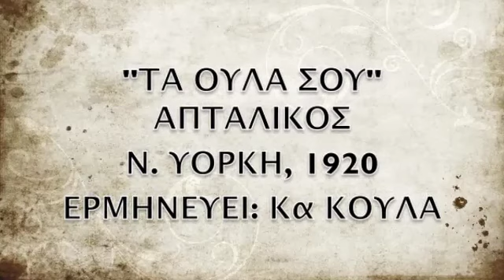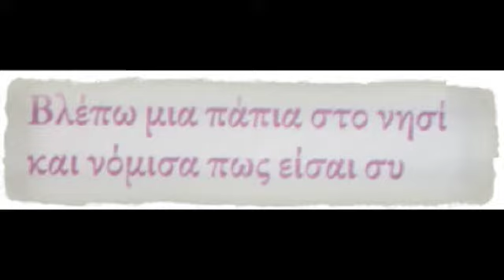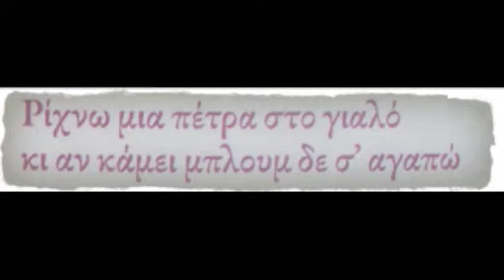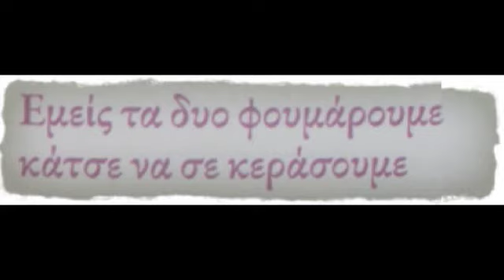ΤΑ ΟΥΛΑ ΣΟΥ, Ν. ΥΟΡΚΗ 1920, Κυρία ΚΟΥΛΑ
ΜΙΚΡΑΣΙΑΤΙΚΗ ΜΕΛΩΔΙΑ ΤΟΥ 19ου ΑΙΩΝΑ. ΤΟ ΤΡΑΓΟΥΔΙ ΗΧΟΓΡΑΦΗΘΗΚΕ ΣΤΗ Ν. ΥΟΡΚΗ ΤΟ 1920. ΑΠΟΤΕΛΕΙΤΑΙ ΑΠΟ ΑΝΕΞΑΡΤΗΤΑ ΔΙΣΤΙΧΑ. ΕΡΜΗΝΕΥΕΙ Η Κα ΚΟΥΛΑ (ΑΝΤΩΝΟΠΟΥΛΟΥ). Η ΠΑΡΑΓΩΓΗ ΤΟΥ ΔΙΣΚΟΥ ΕΙΝΑΙ ΤΗΣ ΕΤΑΙΡΕΙΑΣ ΤΗΣ. ΤΗ ΜΕΛΩΔΙΑ ΑΥΤΗ ΧΡΗΣΙΜΟΠΟΙΗΣΕ ΚΑΙ Ο ΜΑΡΚΟΣ ΣΤΟ ΤΡΑΓΟΥΔΙ "ΑΝΤΙΛΑΛΟΥΝ ΟΙ ΦΥΛΑΚΕΣ".
Kiria KOULA, TA OULA SOU